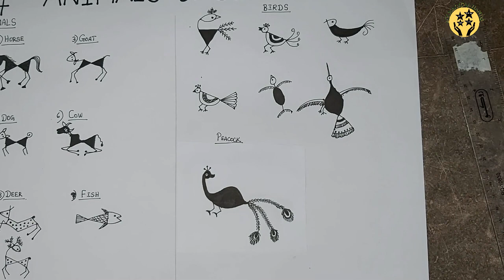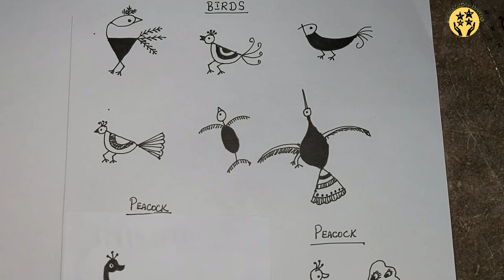Warli art tutorial 5 - Birds in warli painting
This video is about How to draw the basic birds used in warli tribal painting. This is the continuation of tutrorial 4. I already post many videos about warli art painting from very basic level.